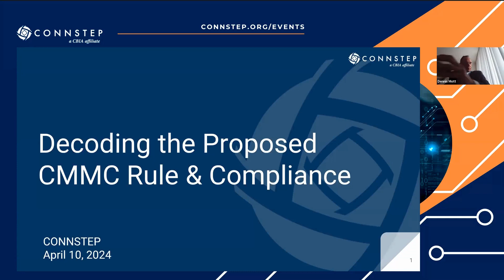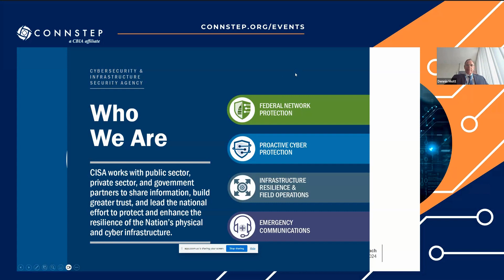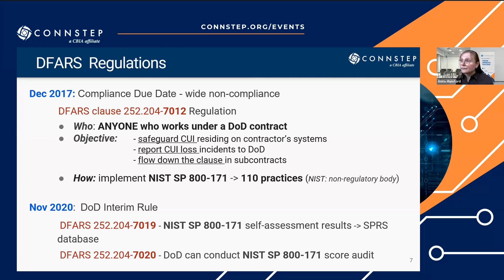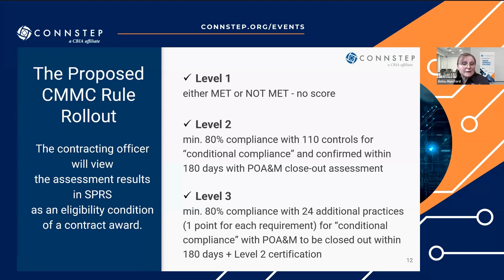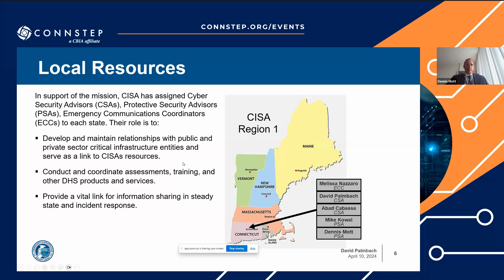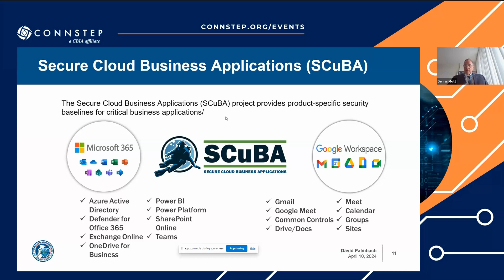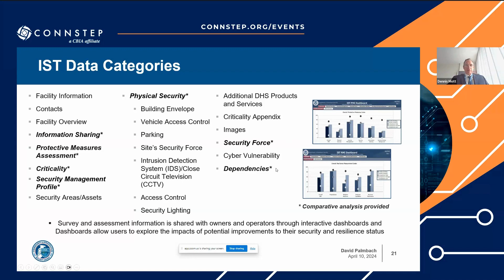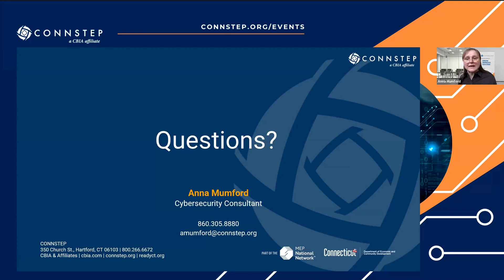Decoding the Proposed CMMC Rule and Compliance [Webinar] - 4/10/24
After years of development, the CMMC is almost here.

CONNSTEP, the NIST Manufacturing Extension Partnership (MEP) regional authority will review the newly released Cybersecurity Maturity Model Certification (CMMC) 2.0 proposed rule.

CMMC adds an independent 3rd party verification or official DoD portal scores submission component to the DoD contracting regulations that will affect all DoD subcontractors.

Learn more about:
-What’s in the CMMC Proposed Rule?
-The Rollout Timeline & Who Must Comply
-Checklist for Contractors to Meet CMMC Compliance
-FREE Services & Resources presented by CISA (the Cybersecurity and Infrastructure Security Agency)
-Resources to Support Contractors’ Implementation of the Cybersecurity Requirements